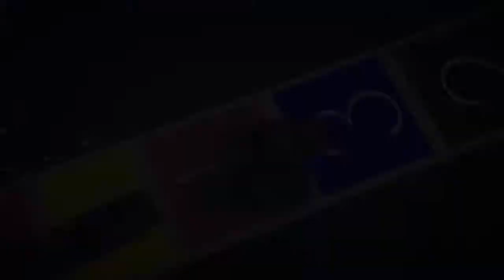قراند 5 صاحبي مات الجزء الأول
اللعب مع العيال واستمتعو بالمشاهدة